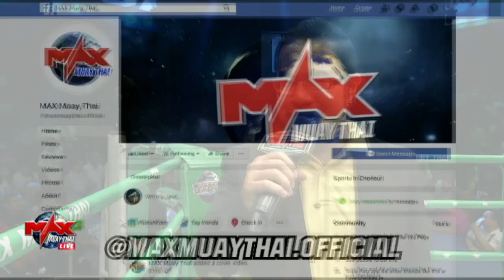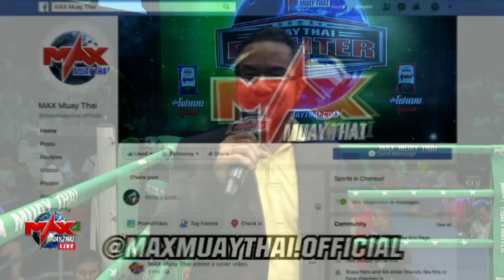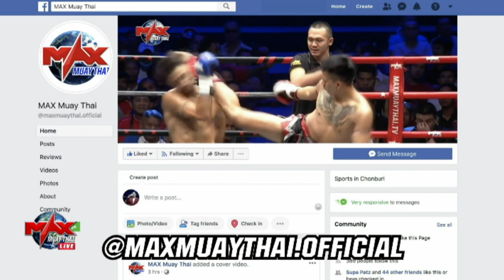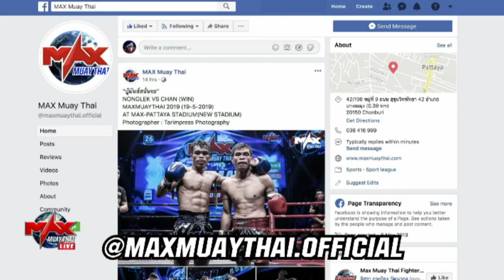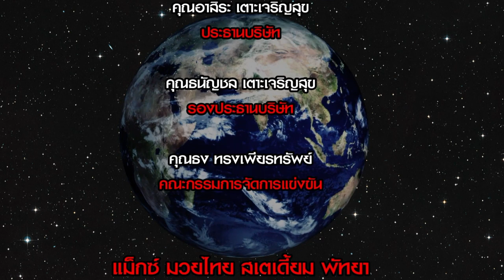MUAY THAI FIGHTER (18-06-2019) FullHD 1080p [ Inter Ver ]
ผลการแข่งขันวันอังคารที่ 18 มิถุนายน 2562

1.เอ็กซ์ตร้า   ครูเขียวนาย่า (WIN) VS จอมโว   ฟรีระยอง
2.โชคชัย   ส.มงคลชัย VS สะนา    เสียม (WIN)
3.ก้าวไกล   น้ำดื่มโชคปรีชา VS ซุปเปอร์ไนท์   ชัยไดนาโม (WIN)
4.เรือนเพชรเล็ก   นาย่าปาร์ควิว VS เพชรกล้า    อ.สบายแท้ (WIN)
5.ฮัดซัน    ม.ราชพฤกษ์ (WIN)  VS ฟ้าสั่ง      อ.ยุทธชัย
6.กง   เซียวตง (WIN)  VS คาตาลิน    โมวิล่า
7.แก่นนคร    EUM  มวยไทยยิม (WIN)  VS ซอ   วิน